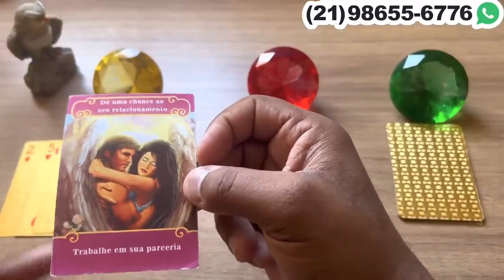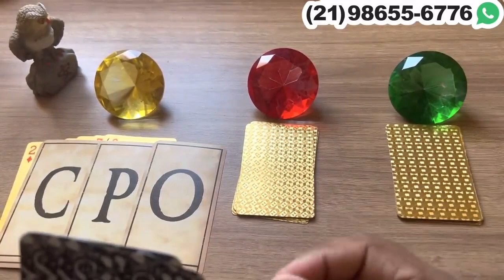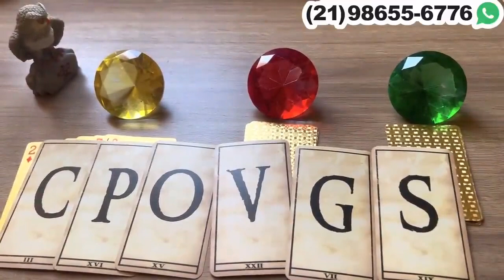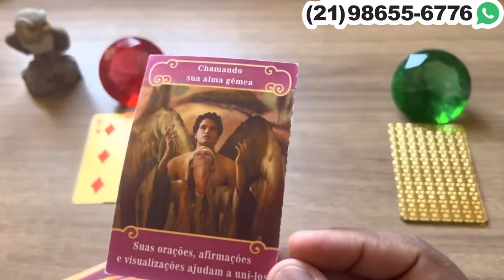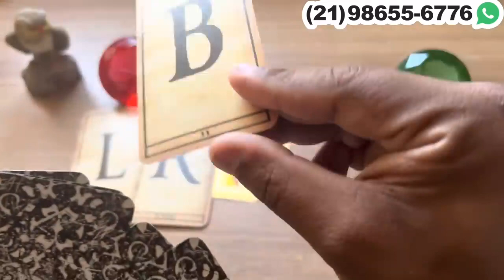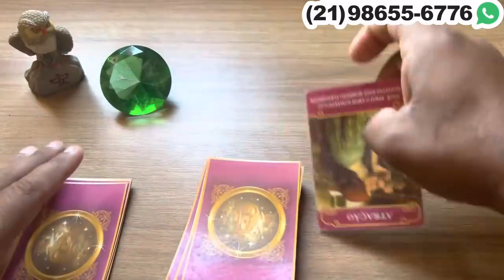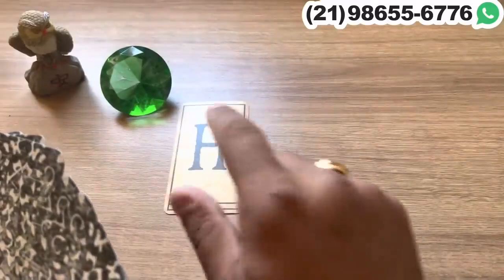UMA PESSOA ESTA TE TE OLHANDO DE UMA FORMA DIFERENTE + LETRA INICIAL! | Tarot Responde